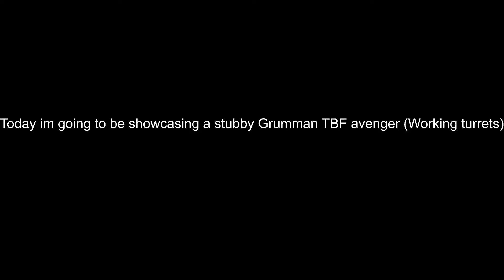Grumman TBF Avenger stubby boi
Today i showcase the Grumman TBF Avenger uh stubby version